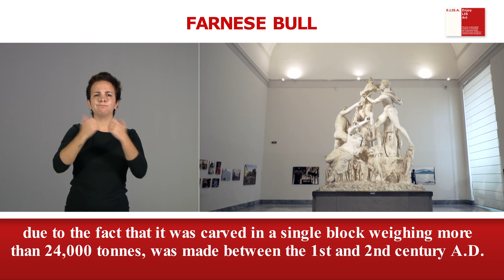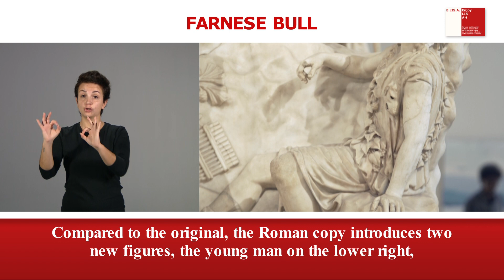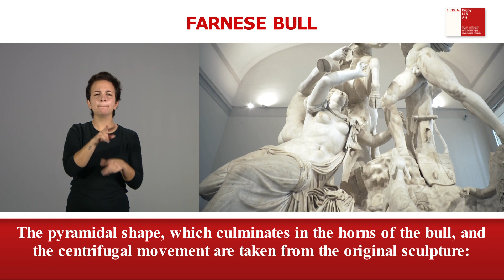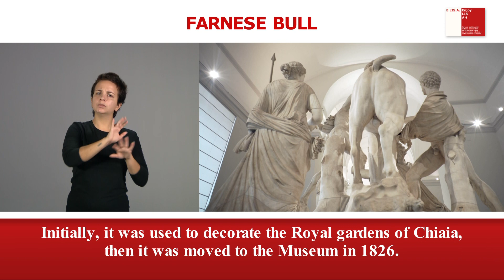06 FARNESE BULL